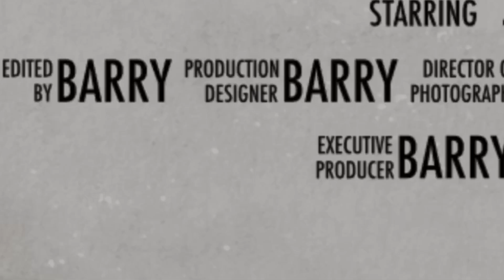Dimash is Spectacular! Irish Pro Singer First Reaction Dimash Adagio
Professional Singer reacts and reviews Dimash Kudaibergen singing the beautiful song Adagio to a delighted audience. Barry first reacts the by watching the performance again he can review all aspects of it including the vocals, vocal technique, staging, costume, lighting, arrangement, production and more.

Come join Barry as he discovers Dimash fir the first time reacting to all of his songs and every performance on his channel @ItsmeBarry

Enjoy Youtube ad-free plus much more by joining YouTube premium